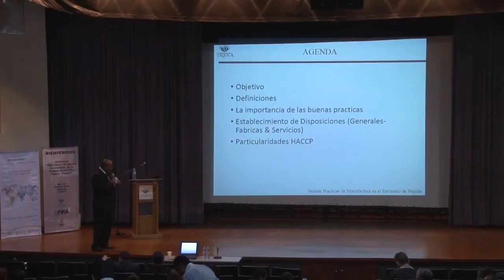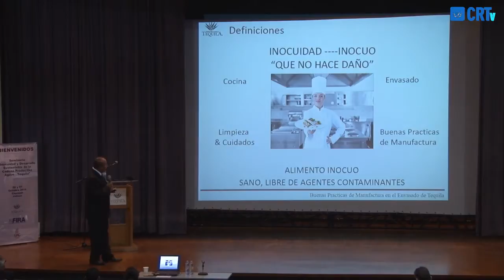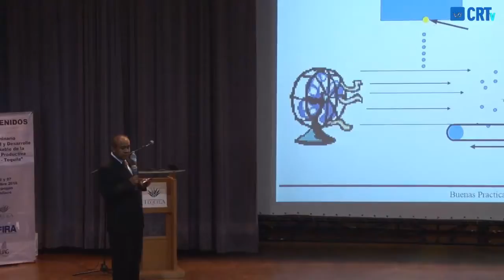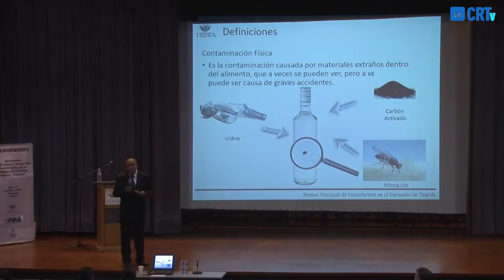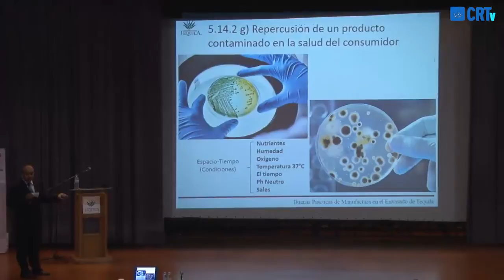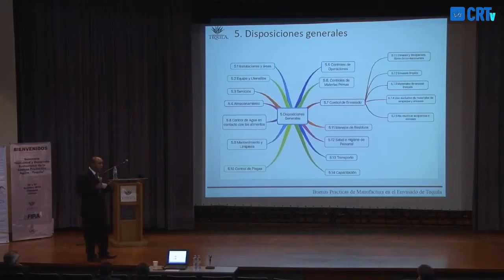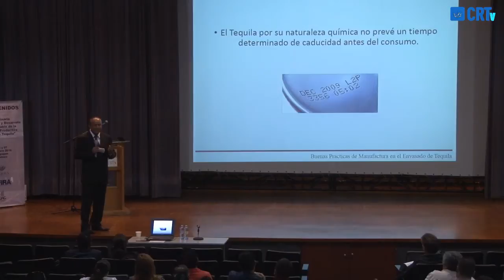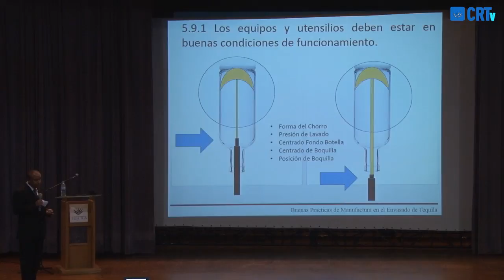Ing. José Luis Alvarado (Seminario de Inocuidad)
Buenas Prácticas de Manufactura en el envasado de Tequila